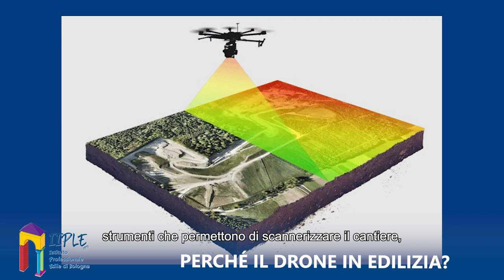Il drone in edilizia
EDILIZIA IN QUOTA

Nell'ambito dei nuovi strumenti tecnologici in edilizia, il drone rappresenta un valido aiuto per la restituzione di dati di determinati luoghi e per la sicurezza degli operatori del settore.

Al microfono di EDILI.COM il nostro architetto Gazmend Llanaj oggi ci parla proprio delle potenzialità del drone!